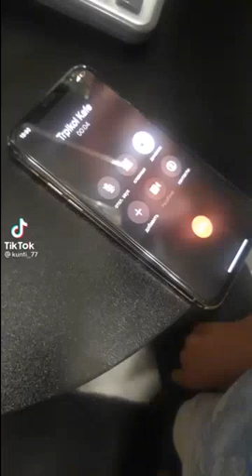myrat bapby Cepbe turkmen prikol 2021